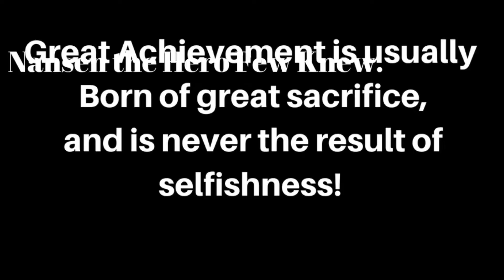Frostpunk Nansen the Brave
Nansen was the man Who also contributed to the saving of New London and because of his efforts many lives were saved.